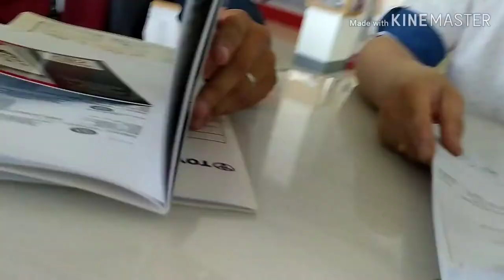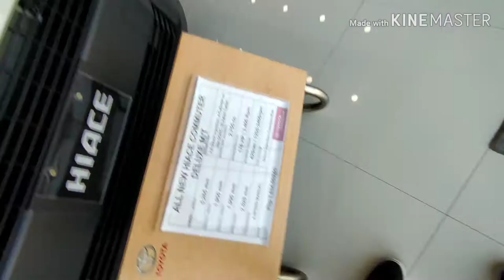Our new car | ✓ SUPER GRANDIA_ vlog but not a vlog